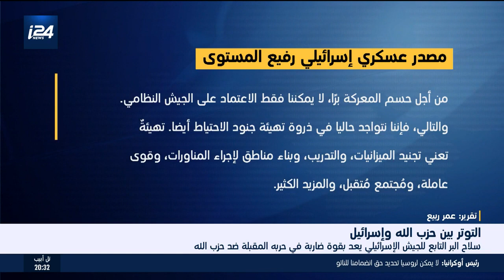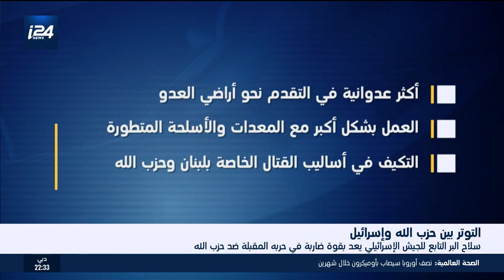استراتيجية جديدة لجيش الدفاع في اي حرب محتملة مع حزب الله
تقرير بث عبر قناة I24 news بالعربية يتحدث عن  التدريبات والجاهزية التي يتحضر لها جيش الدفاع في حال فرضت عليه أي مواجهة جديدة مع حزب الله الإرهابي من خلال تغيير تكتيكي واستراتيجي - شاهد